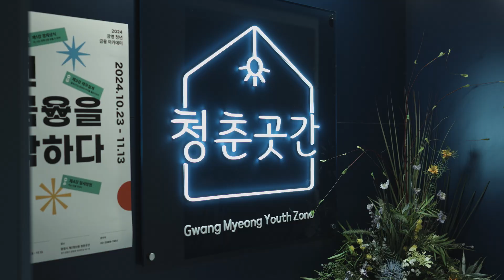[ Vision KOREA ] 광명시 청춘곳간 ( Gwangmyeong City )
경기도 광명시 홍보영상 _  청춘곳간
Promotional video of Gwangmyeong City, Gyeonggi-do, Korea